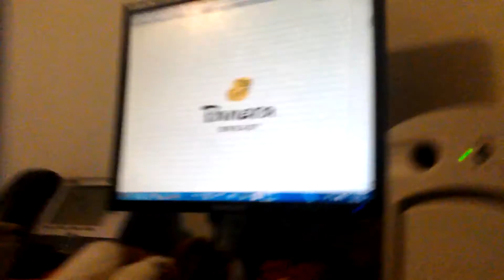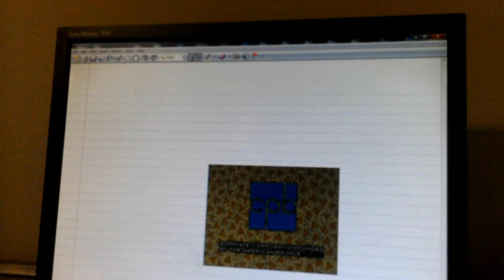Mister Roger's Neighborhood Funding Credits 67 subscribers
I Just Try It All Day Long

Me
Himself
And I

Over 1899 Episodes